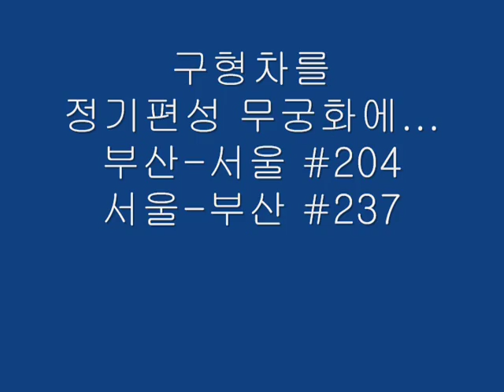구형무궁화호 객차 영상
80,81년산 또는 85,89년산, 91년산 무궁화 객차로만 편성된 지금은 전량 폐차된 구형무궁화호 열차 영상입니다.
2편의 제외한 나머지는 관광열차입니다.